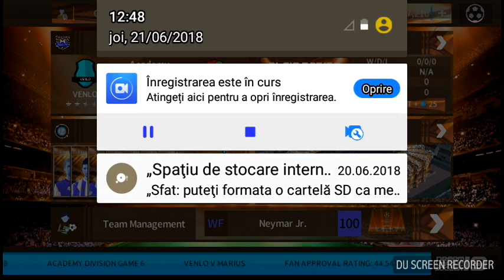Dream league soccer 2019